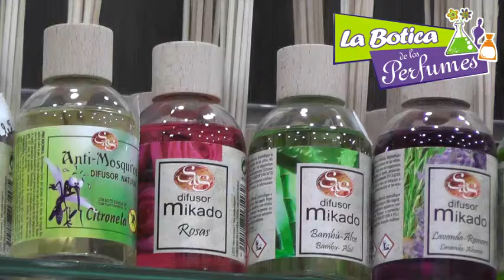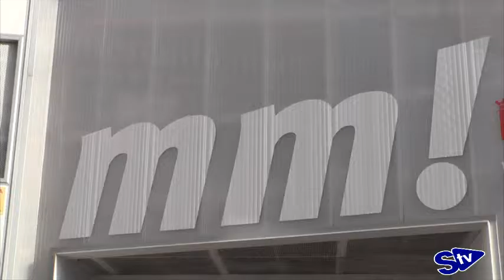Programa especial desde el Mercado Municipal